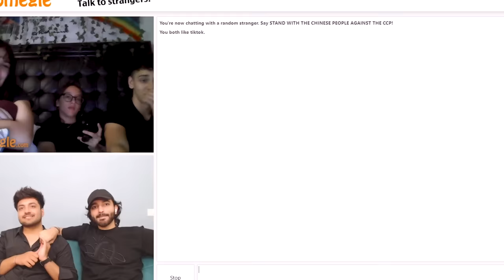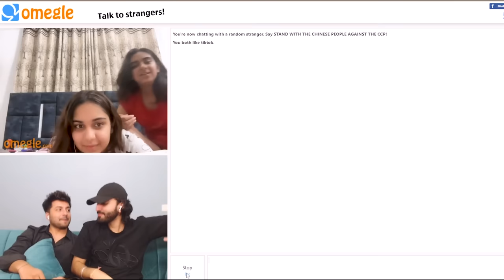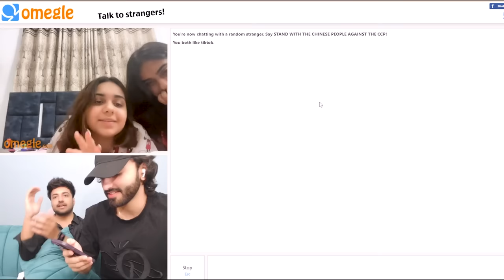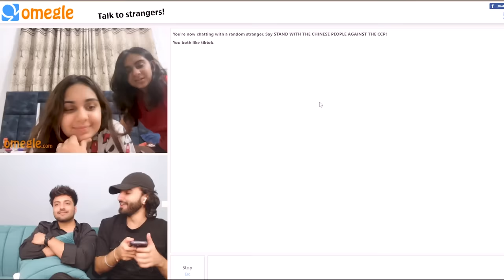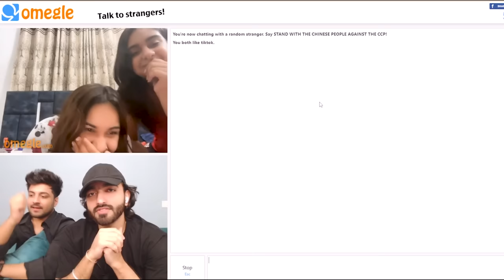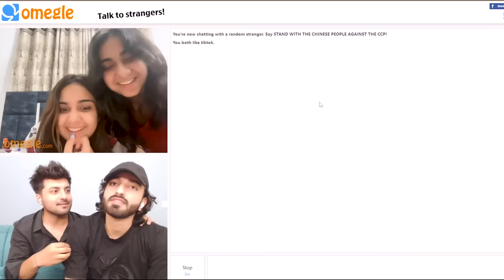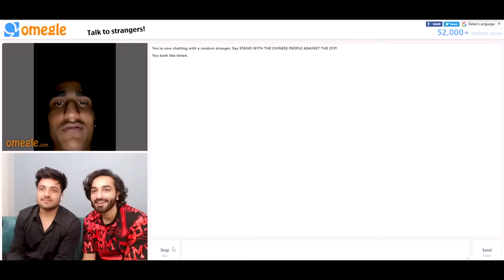RUSSIAN LOVE ON OMEGLE 🤩| WE SWITCHED OUR ROLES*😱| ARCHIT VERMA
In Today's Video Me & jimmy7 Going To Switch Roles & Today's video is Full of Roast, Romance, Comedy😍💕